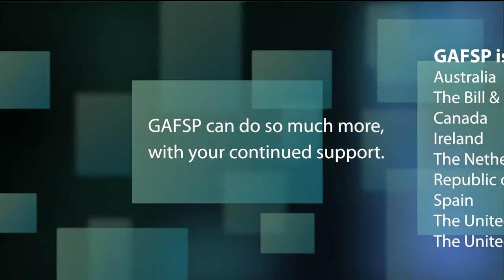Améliorer la sécurité alimentaire des pays les plus vulnérables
Devant la fluctuation constante des prix des denrées alimentaires, la Banque mondiale a mis en place un programme, le GAFSP, qui s'emploie à promouvoir l'agriculture et accroître les rendements agricoles.